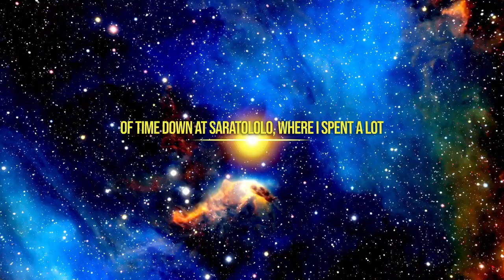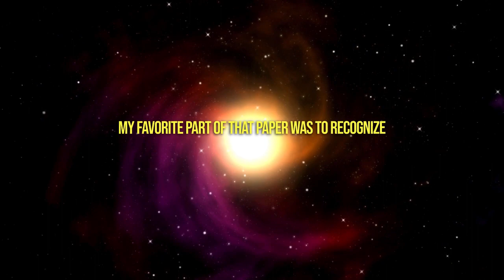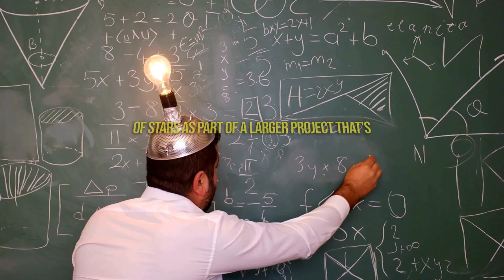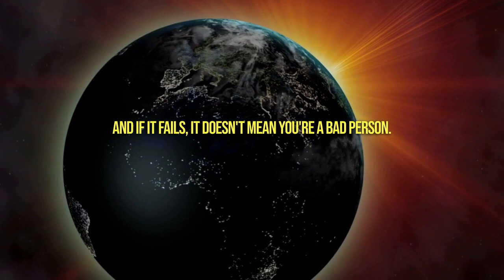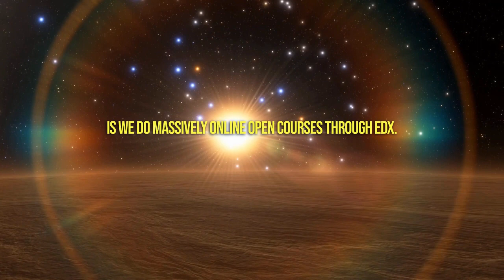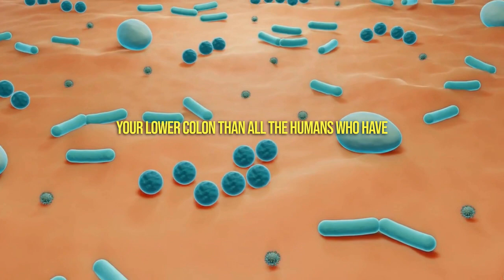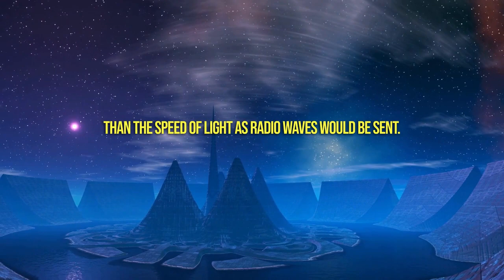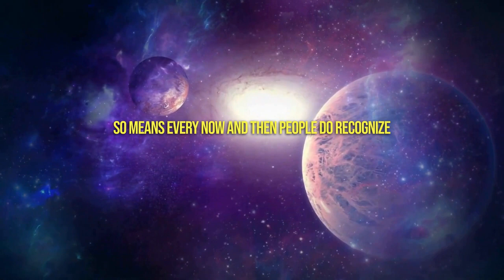"Unleashing Cosmic Wonders: Life on Other Planets!"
In this video, Neil degresse tyson discusses the possibility that life exists on other planets and shares some of his personal experiences exploring space. Tyson is a world-renowned astrophysicist and the author of "Unleashing Cosmic Wonders: Life on Other Planets!"
Unravel the vast mysteries of the cosmos and ignite your curiosity as you embark on an awe-inspiring journey with world-renowned astrophysicist Neil deGrasse Tyson! In this captivating video, Tyson mesmerizes with profound insights on the universe and passionately explores the potential existence of life on other planets. Join him as he shares firsthand experiences from his thrilling space explorations, taking you beyond the stars and into the realms of Unleashing Cosmic Wonders: Life on Other Planets – his acclaimed and mind-expanding book that will forever change your perception of our place in the universe. Prepare to be inspired, amazed, and left in wonder as you dive into the captivating world of cosmic possibilities!